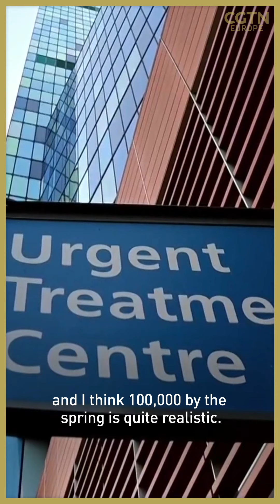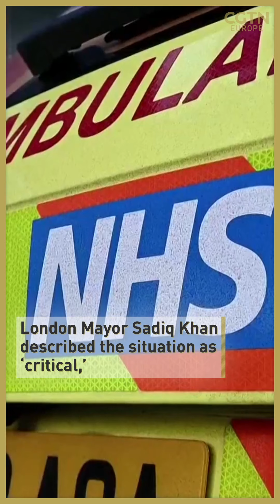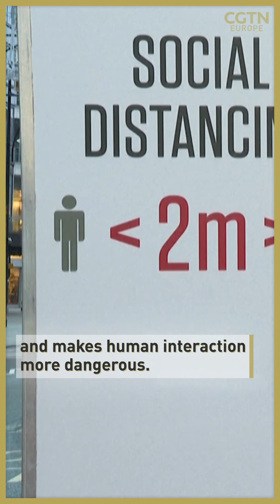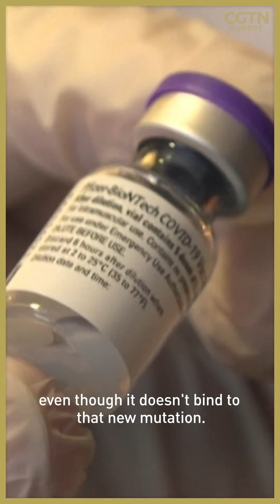UK COVID-19 deaths could reach 100,000 by spring, health expert warns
The death toll from COVID-19 in the UK has passed 81,000 as health experts say the country’s National Health Service (NHS) is becoming overwhelmed with patients.